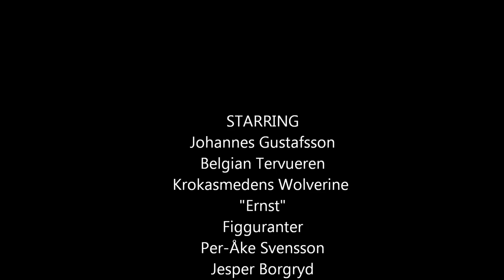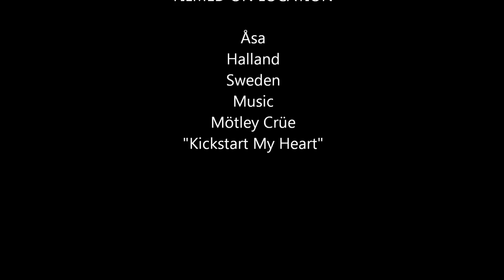Johannes Gustafsson Belgian Tervueren Krokasmedens Wolverine "Ernst" Mondioring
Johannes Gustafsson
Belgian Tervueren
Krokasmedens Wolverine
"Ernst"
Figguranter
Per-Åke Svensson
Jesper Borgryd

Åsa
Halland
Sweden
Music
Mötley Crüe